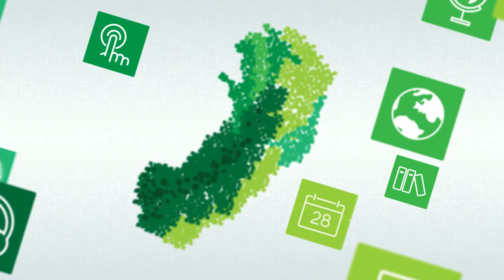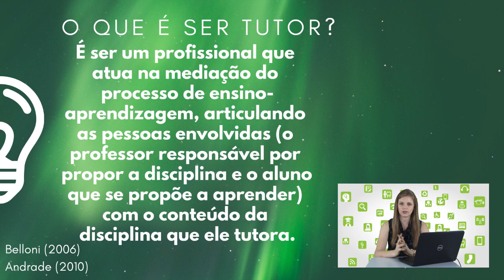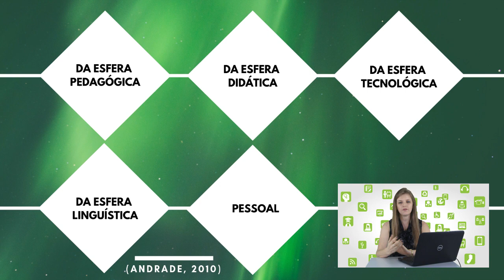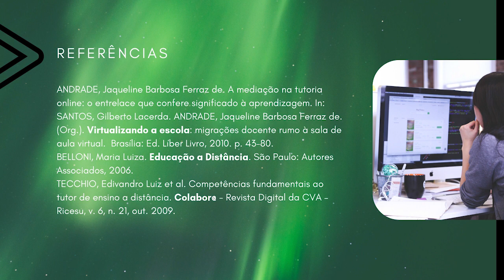Videoaula - Competências do Tutor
Curso: Competências do Tutor
Professora: Mariana Pozzatti